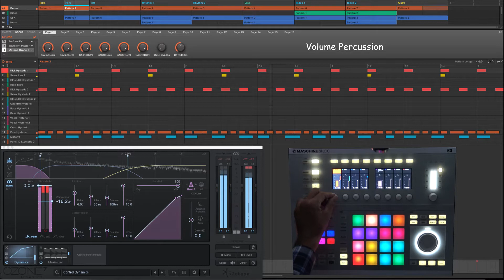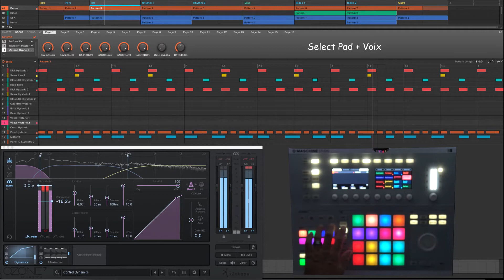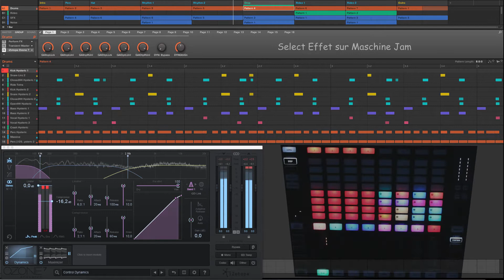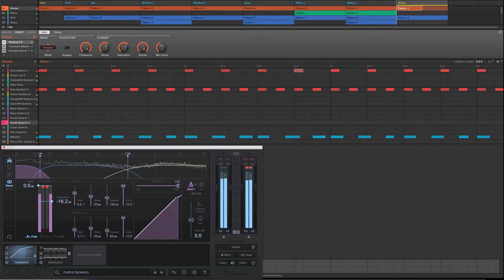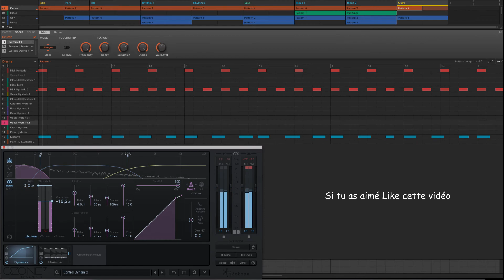(Studio ATB 54) Live Track Set Maschine Studio Performance Techno,Tech House NI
Voici, notre dernière vidéo réalisée sur Maschine Studio et Maschine Jam.

Bonne Visio